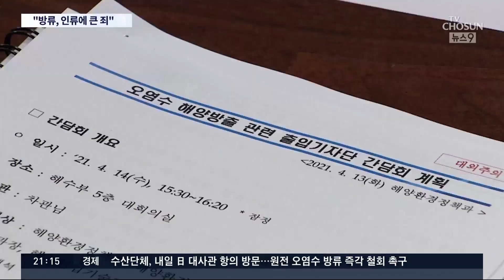정부 "오염수 방류, 용납 못해"…일본 대사 불러 '엄중 항의' [뉴스 9]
이 문제를 둘러싼 논쟁은 크게 두가지로 나눠볼 수 있습니다. 첫 번째는 과학적 진실이고 두번째는 일본 정부의 투명성, 즉 신뢰의 문제입니다. 과학적 진실은 변할 수 없는 것이지만 일본 정부가 얼마나 투명하고 솔직하게 처리 과정을 공개하고, 국제사회의 동의를 구하느냐는 전혀 별개의 문제이기 때문입니다. 우리 정부는 오늘 즉각 일본대사를 불러 항의하고 방류와 관련한 정확한 정보를 공개하라고 촉구했습니다. 절대 용납할 수 없다는게 우리 정부의 입장입니다.